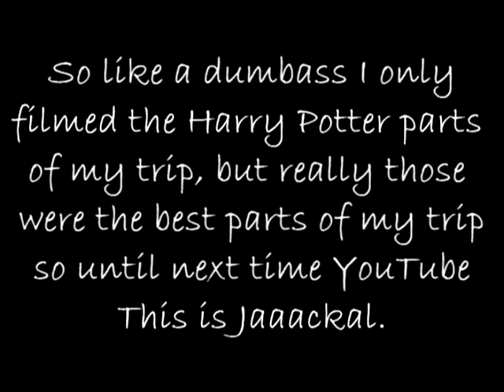Wizarding World of Harry Potter Review (CGSH Junior Field Trip to Islands 2011)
A review/vacation video of my Junior field trip to Islands Of Adventure.
Yeah I know I only showed the Harry Potter stuff but that was really the best part of the trip to film.
In this video I reviewed
The bathrooms
Jurassic Park River Adventure
Three Broomsticks restaurant
Ollivander's Wand Shop show
Honeydukes

So tell me your opinion on The Wizarding World of Harry Potter section in Islands, Do You wished they added something or fix something?